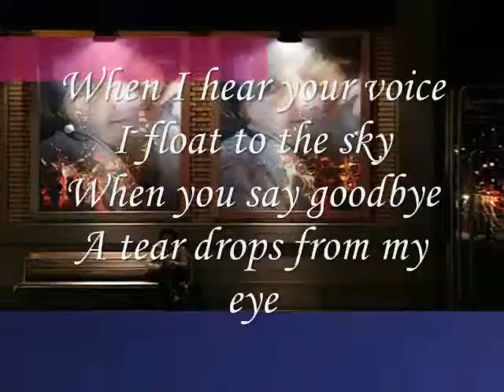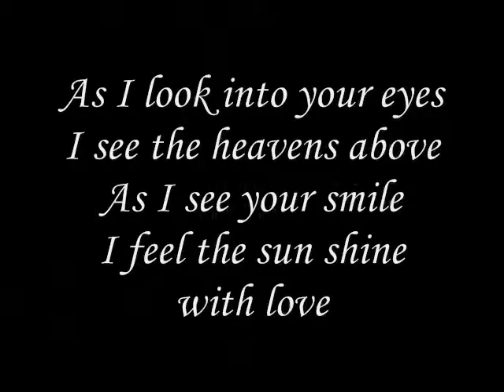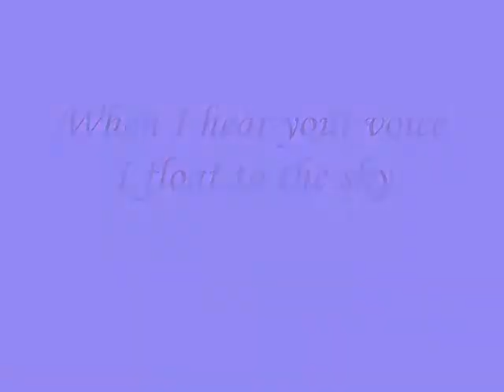When I hear your voice I float to the sky - miftachul wachyudi Miftachul Wachyudi (Yudee)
do.
do so
Money is an excellent servant, but the host
very bad.